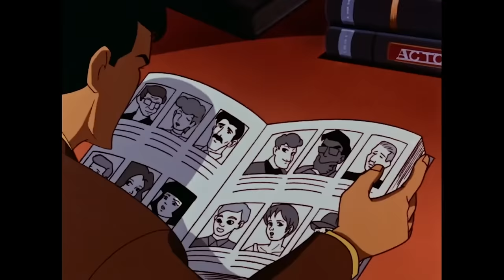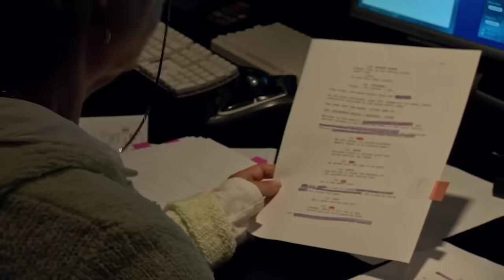BATMAN: THE ANIMATED SERIES (1992) Behind The Scenes - Voice Cast [HD] Mark Hamill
When animators Paul Dini and Bruce Timm were tasked with creating an animated Batman​ cartoon, no one knew whether the team would be able to reinvent the character away from his campy television roots. But what came out of their collaboration was "Batman: The Animated Series", an award-winning new chapter in the story of the Caped Crusader. Explore the complex, nuanced world and exceptional characters created BehindTheScenes​ by the designers, composers, and directors of this groundbreaking series.